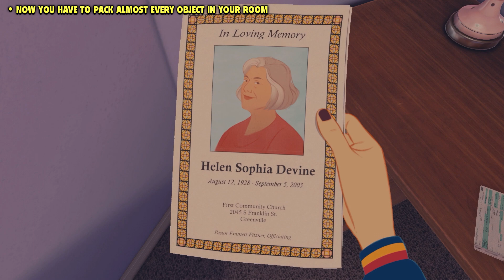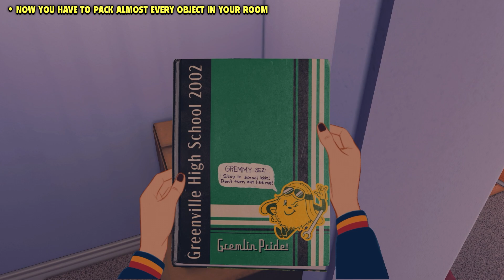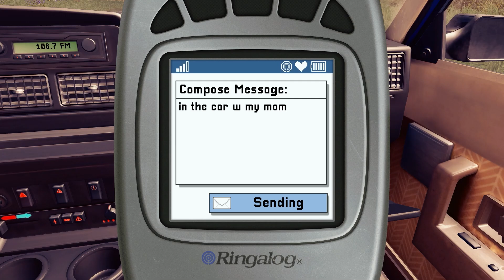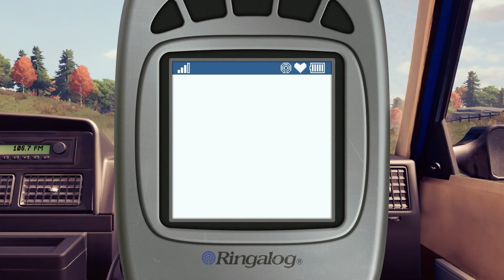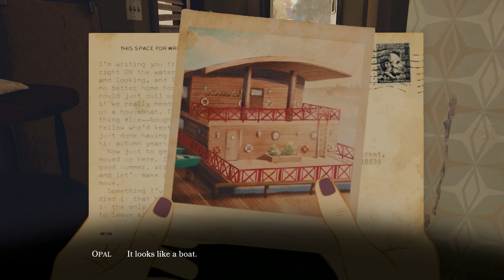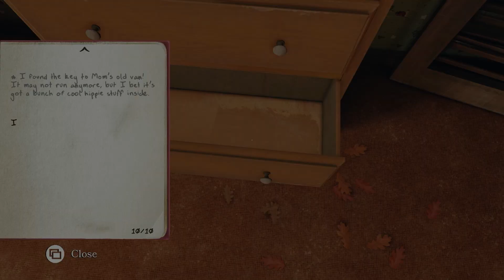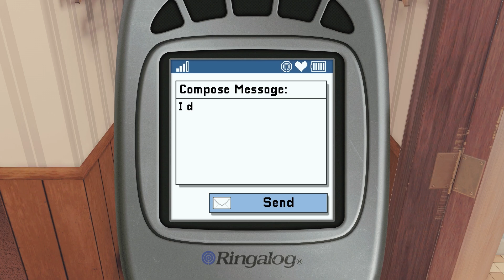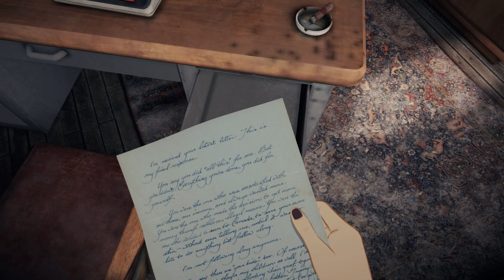Open Roads 100% Walkthrough - 1000g / Platinum Walkthrough (Xbox Game Pass)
## We need your help to become a big channel. THANK YOU VERY MUCH! 🙌 ❤️  ##
Open Roads 1000G - Platinum Walkthrough
Full 100% Achievement guide / trophy guide